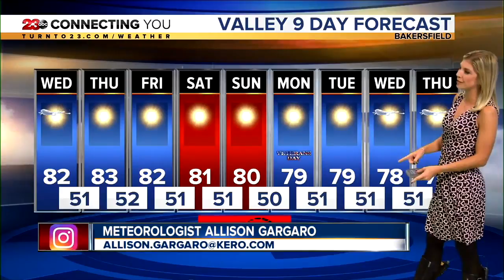23ABC News Latest Headlines | November 5, 10pm